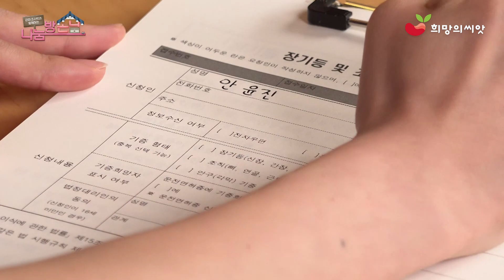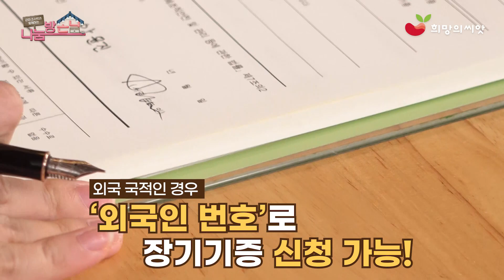[나눔방손님] 트로트 스타 하도이의 방문, 나눔방에 반짝반짝 ‘광희’나 l ep.9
트로트가 좋아서 미국에서 날아온 🕊
미스트롯 하도이가 나눔방에 🙋🏻 ♀🎤
국경을 넘어 트로트와 기증서약 둘 다 잡아버린
당신은 욕심쟁이 우후훗 🙌🏻

생명은 나눔이오
나눔은 기쁨이라 하오 ~ 🎶

오늘도 나눔방에 반짝반짝 光희나 ✨

▶ 기증희망등록 방법: 국립장기조직혈액관리원 홈페이지 접속, 우편, 팩스로도 가능합니다.